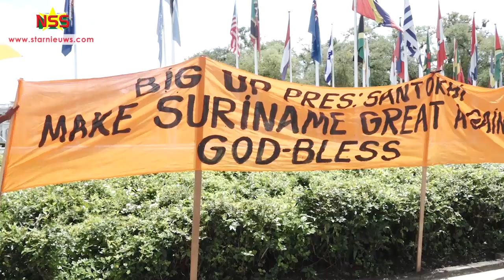Santokhi nieuwe president, Brunswijk vicepresident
Chan Santokhi is gekozen tot president van de Republiek Suriname en Ronnie Brunswijk tot vicepresident. "Wans ope tata komopo wi mus' seti kondre bun. Dit is de heilige opdracht waarmee wij elke dag aan de slag gaan," waren de eerste woorden van president-elect Chan Santokhi in DNA.